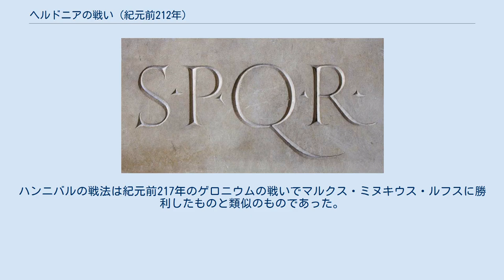ヘルドニアの戦い (紀元前212年)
第一次ヘルドニアの戦い（ヘルドニアのたたかい）は第二次ポエニ戦争中の紀元前212年にヘルドニア（現在のオルドーナ）で発生した、ハンニバル率いるカルタゴ軍と法務官（プラエトル）グナエウス・フルウィウス・フラックスの間の戦い。
ローマ軍は完敗し、アプリア（現在のプッリャ州）を失った。
 紀元前216年のカンナエの戦いの勝利の後、ハンニバルはイタリア半島のローマ同盟都市にカルタゴとの同盟を結ぶように働きかけた。
紀元前212年頃までにいくつかの都市国家や部族はローマから離れたが、それにはカンパニアのアテラ（en）、カラティア（en）、アプリアの一部、サムニウム人（ペントリ族を除く）、ブルッティ族（en）、ルカニ族（en）、ウゼンティ族、ヒルピニ族、コンパサ（現在のコンツァ・デッラ・カンパーニア）、マグナ・グラエキアのギリシャ人都市国家ではタレントゥム（現在のターラント）メタポントゥム（en）、クロトーン、ロクリ、加えてガリア・キサルピナ全土等が含まれる。
その中で最も重要な都市は、ローマに次ぐ都市であるカプアであった。
 カプア攻略を目指していた2人の執政官アッピウス・クラウディウス・プルケルとクィントゥス・フルウィウス・フラックスはカプアでの戦闘に敗れたが、ハンニバルをカプアから引き離すために二手に分かれて撤退した。
フラックスはクーマに、プルケルはルカニアに向かった。
ハンニバルは迷ったが、プルケルを追撃することにし、それにシラルス川（現在のセレ川）沿いの平原で追い着いた。
ここでハンニバルはローマ軍に大勝した（シラルスの戦い）。
 しかしローマ軍は諦めず、執政官二人は攻城兵器を準備し再びカプアを包囲することとした。
ヴォルトゥルヌス川沿いのカシリヌムに食料を集積し、また河口のヴォルトゥルヌムの防備を強化して守備兵をおいた。
また制海権強化のためプテオリ（現在のポッツオーリ）にも守備兵をおいた。
これら二つの港湾要塞とローマの外港であるオスティアに、サルディニアからの食料と法務官のマルクス・ユニウス・シラノがエトルリアで冬季に集めた食料を集積した。
この危機的な状況の中、ハンニバルはカプアを離れることは望まなかったが、法務官グナエウス・フリウィウス・フラックスがアプリアの幾つかのカルタゴ側都市を攻撃し成功したとの連絡が届いたため、そちらに対処するためにアプリアに向かわざるを得なかった。
ハンニバルはこの新しく編成されたローマ軍を殲滅する意思を固めてた。
 グナエウスのローマ軍18,000はヘルドニアに野営していた。
グナエウスはハンニバルがアプリア向かっているとの報告を受けておらず、それを知ったのはヘルドニア近郊に接近したときであった。
ハンニアルは勝利を確信した。
翌日の夜、ハンニバルはローマ軍キャンプで暴動が発生しており、兵士たちがグナエウスを脅していることを知った。
ハンニバルは奇襲用として軽歩兵3,000を左翼側の農場・森林に隠し、合図があれば攻撃するように命令した。
続いてマゴ・サニタにヌミディア騎兵2,000を与え、ローマ兵が脱出に使いそうな野営地背後の道を押さえさせた。
この5,000を除いても、カルタゴ軍の兵力はローマ軍を上回っていた。
 夜の間にこのように準備を整え、翌日の早朝に出撃した。
グナエウスは出撃に躊躇したが、直ぐに兵士に引きずられて出撃した。
しかしローマ軍は組織的な動きができず、兵士は正面に幅広く並び、背後の防御が全くできていなかった。
 戦闘が開始されると、ローマ軍はカルタゴ軍の雄たけびにすら抵抗できず、第一撃で崩れた。
シラルスの戦いに敗れたマルクス・センテニウス・ペヌラは有能では無かったが勇敢であった。
しかしグナエウスは無能な上に臆病であり、正面からの攻撃が始まると直ぐに200騎の騎兵と共に脱出を試みた。
 残されたローマ軍は包囲され、粉砕された。
18,000のローマ軍の内、戦場から脱出できたローマ兵はおよそ2,000だったとされる。
カルタゴ軍はその後ローマ軍野営地を占領した。
ハンニバルの戦法は紀元前217年のゲロニウムの戦いでマルクス・ミヌキウス・ルフスに勝利したものと類似のものであった。